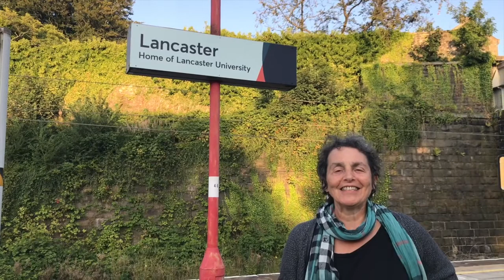ONE Shabbat Messages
Shabbat Shalom messages from around the country